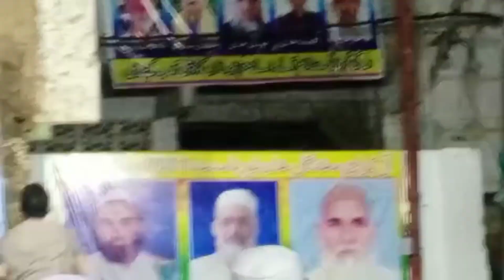Part 2 karachi Makha Namayesh swabi Nangyali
last part 3 Comming soon